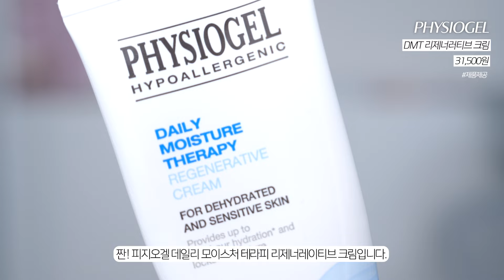광고❌ 가을 겨울 스킨케어 최적화! 수부지 복합성의 F/W 스킨케어 루틴 (인생템 보장합니다...)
제나 인스타그램🙋🏻‍♀️

00:00 가을 겨울 스킨케어 루틴 소개
00:46 첫단계, 진정 수분 토너
02:13 그래도 건조하다면! 수분 폭탄 토너
03:00 두번째, 두가지 앰플
03:11 지금 잡티케어를 해야하는 이유
05:01 속건조 잡아주는 수분 앰플
06:00 나이트케어 앰플
06:37 세번째,  수부지 찰떡 크림
07:05 그래도 부족하다면?
07:27 수부지 장벽 크림
08:42 나이트케어 크림
09:33 그래도 피부 상태가 안좋다면?

수부지 복합성 스킨케어 1탄!

마일드랩
리얼블루센텔라 아줄렌 에센스 토너
/ 24,000원

바이오더마
하이드라비오 에센스 로션
/ 35,000원

마일드랩
딥 멜라케어 앰플
/ 26,000원

토리든
다이브인 저분자 히알루론산 세럼
/ 22.000원

이니스프리
 레티놀  PDRN 스킨부스터 앰플
/ 40,000원

에스네이처
아쿠아 스쿠알란 크림
/ 24,000원

메이크프렘
인테카 수딩 크림
/ 29,000원

피지오겔
DMT 리제너러티브 크림
/ 31,500원

바이오더마
시카비오 포마드
/ 38,000원

제나 카카오톡 플러스 친구